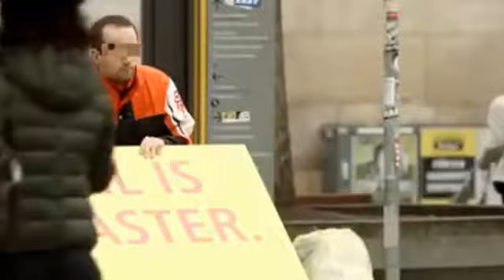DHL commercial Werbung - Paket ändert Farbe Trojan Mailing